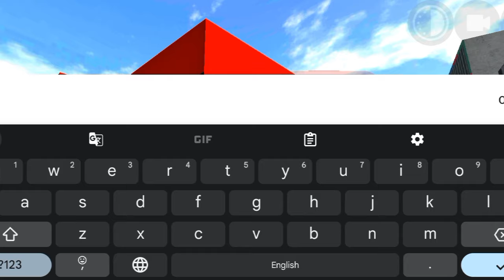New Robot Update Secret RGS Tool Cheat Codes in Indian Bike Driving 3D | Myths